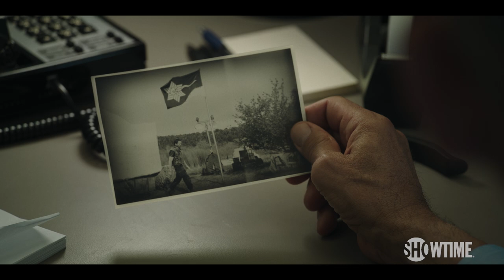Inside Episode 1 of Waco: The Aftermath | SHOWTIME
Take a deeper look at Episode 1 of Waco: The Aftermath with the cast and creators. Starring producers Drew Dowdle and John Erick Dowdle, along with cast members Michael Shannon, John Leguizamo, John Hoogenakker, J. Smith Cameron, Keean Johnson, and Giovanni Ribisi. All episodes of Waco: The Aftermath are now streaming with the Paramount+ with SHOWTIME plan.

About Waco: The Aftermath:
Coinciding with the 30th anniversary of the tragic events at Mt. Carmel that began on February 28, 1993, WACO: THE AFTERMATH focuses on the fallout of the Waco disaster: the trials of the surviving members of the Branch Davidian sect and the rise of homegrown terrorist, Timothy McVeigh. The five-episode limited series also provides a broader context for the escalation of the American militia movement, which foreshadows the infamous attacks of the Oklahoma City bombing and the storming of the U.S. Capitol on January 6.